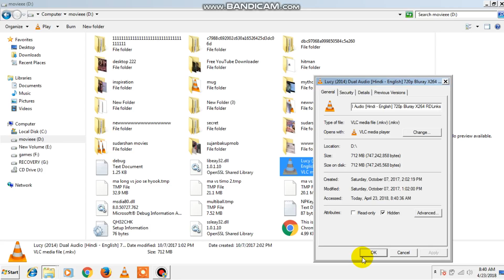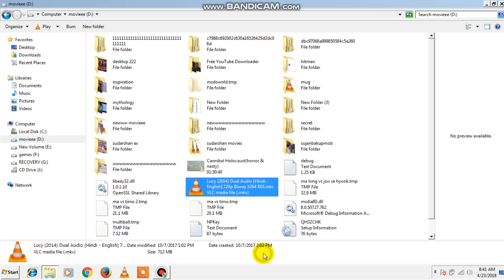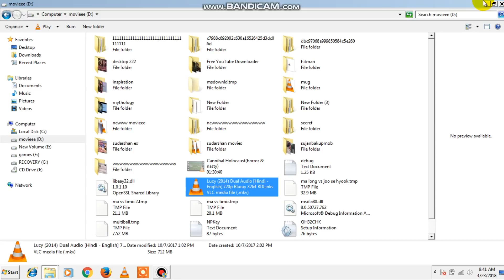apne computer se kisi bhi file ko kaise hide karte hai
aap apne computer se kisi bhi file ko hide kar sakte hai. eske liye kisi software ki jarurat nahi hai. ekdum easy hai. eskeliye jyada padha likha hone ki bhi jarurat nahi hai.